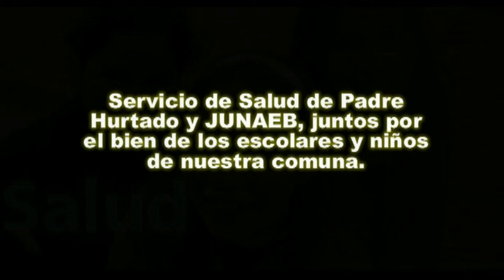JUNAEB CAPSULA 1 INFORMATIVA